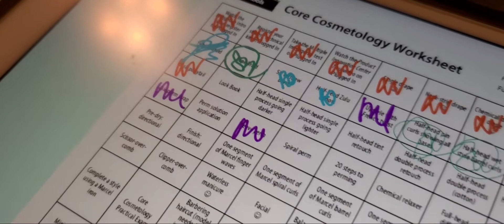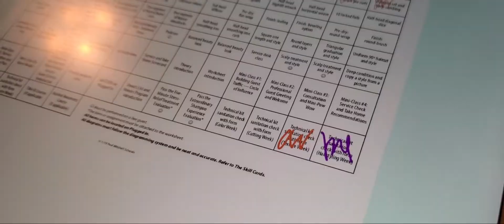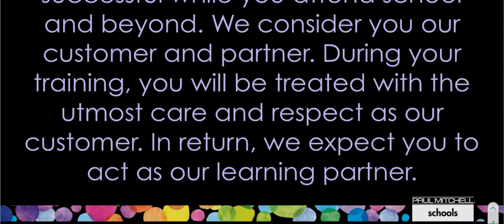Week 2: Diffuser Fail | TEXTURE WEEK 😏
Finally part 2 is out! The wait is over, as we dive into Week 2 at pmts

This week was solely focused on Textured Hair and wrapping up a bit of styling.

I also dive into certain things that I felt aren’t mentioned as often when you go through the Core phase of your program!

I hope you enjoy and learn just a little bit more of the life as a Paul Mitchell student 👩‍🎓